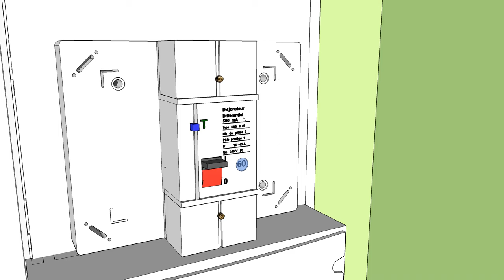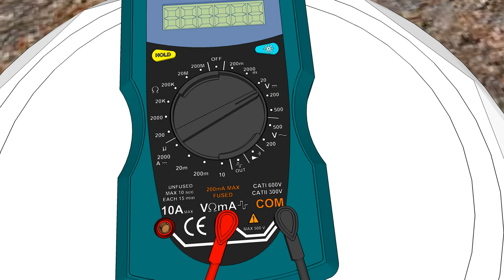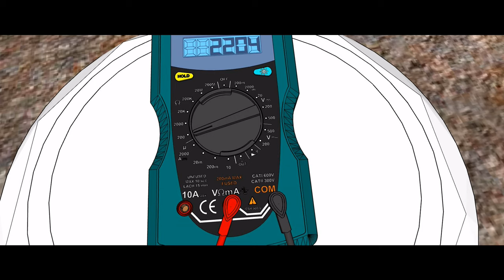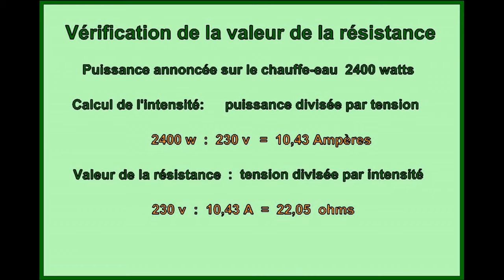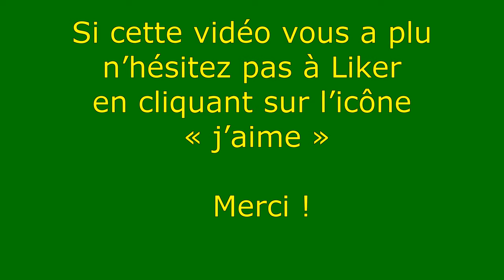Chauffe eau électrique : Tester la résistance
Vidéo : Chauffe eau électrique : Tester la résistance
Comment tester la résistance d'un chauffe-eau électrique, élément souvent responsable d'une panne d'eau chaude.
 comment tester la résistance d'un chauffe-eau électrique. Voici un résumé des étapes pour tester la résistance :

Assurez-vous de couper l'alimentation électrique du chauffe-eau avant de commencer toute manipulation.
Retirez le capot de protection du branchement électrique du chauffe-eau pour accéder aux éléments de chauffe, notamment le thermostat et la résistance stéatite.
Vérifiez qu'il n'y a aucune tension dans les conducteurs d'alimentation à l'aide d'un tournevis testeur ou d'un multimètre en position de voltmètre.
Pour tester la résistance, débranchez les deux conducteurs qui alimentent la résistance du thermostat afin de l'isoler de tout élément susceptible de fausser la mesure.
Utilisez un multimètre en position d'ohmmètre (200 ohms) et placez les sondes du multimètre en contact avec les bornes de la résistance. La résistance doit afficher une valeur ohmique. Si l'écran du multimètre n'affiche aucune valeur, cela signifie que la résistance est défectueuse et que le filament est probablement rompu.
Si une valeur s'affiche, par exemple, 22,04 ohms, vérifiez si cette valeur correspond à la "valeur d'usine" de la résistance du chauffe-eau. Pour cela, utilisez la loi d'Ohm en divisant la puissance de la résistance (indiquée sur le chauffe-eau, par exemple, 2400 Watts) par la tension de l'installation électrique (qui fluctue entre 220 et 230 volts) pour obtenir la valeur maximale de la résistance (dans cet exemple, 22,05 ohms).
Si la valeur mesurée correspond à la valeur d'usine, cela indique que la résistance est en bon état de fonctionnement.

N'oubliez pas de toujours prendre les précautions de sécurité nécessaires lors du test d'un chauffe-eau électrique.

 « j’aime »  Merci !